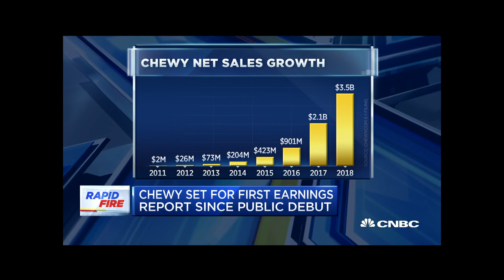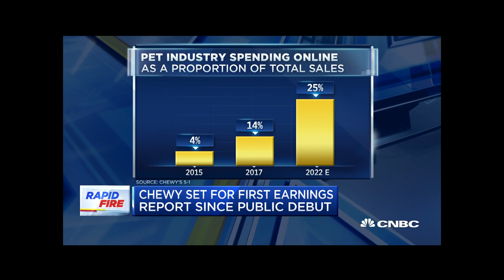Netflix tumbles, Chewy.com earnings on deck, the death of the station wagon and grasshoppers could b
Netflix shares sink on weak subscriber growth for Q2, Chewy.com posts its first earnings report since going public, Volkswagen discontinues its last two station wagons and research shows grasshoppers have more antioxidants than a glass of orange juice...that's the latest edition of Rapid Fire!